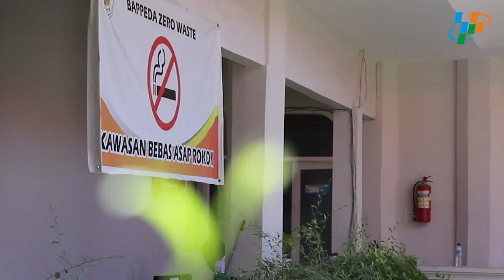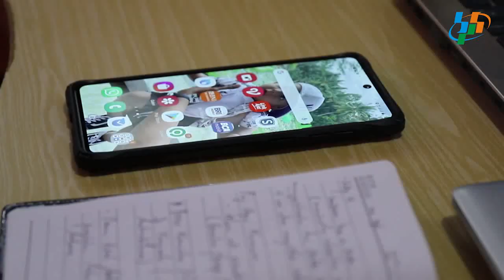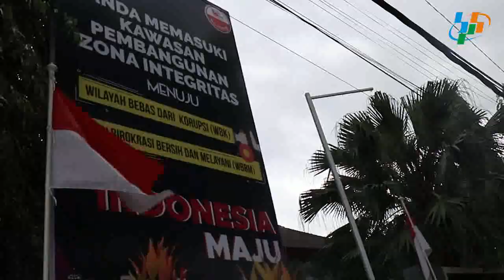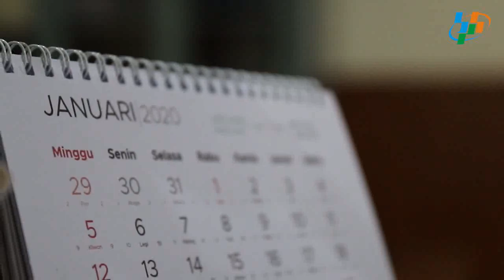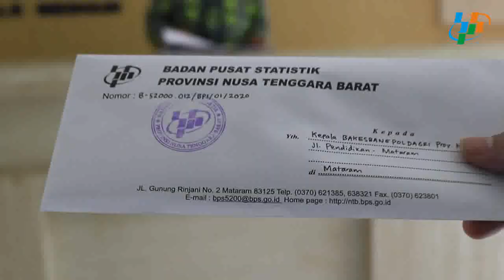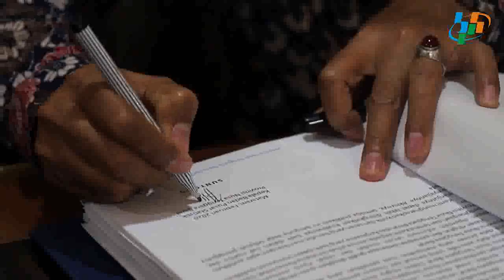Percepatan Rilis Publikasi NTB Dalam Angka